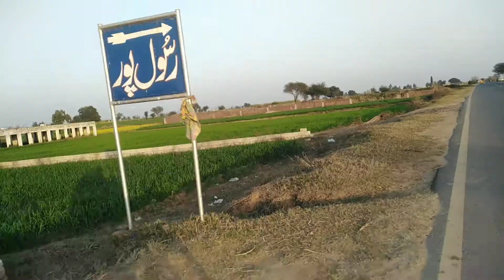Karianwala To Tanda